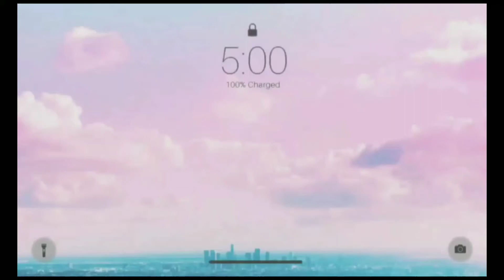aesthetic butterfly wallpaper (aesthetic videos)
first vlog aesthetic wallpaper for you all